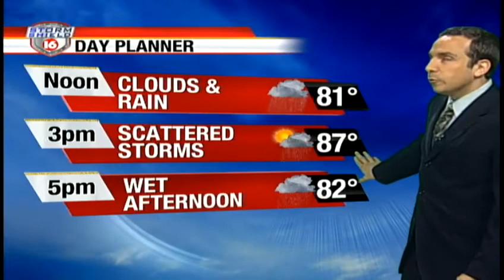Friday Morning Weather Webcast